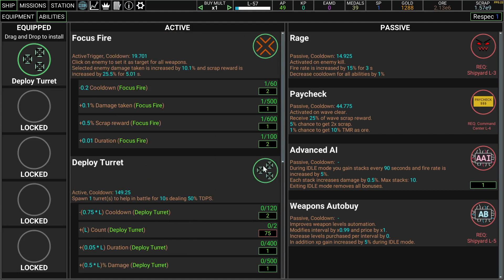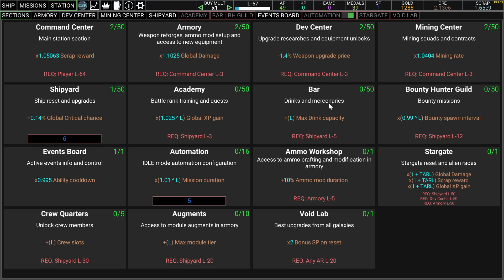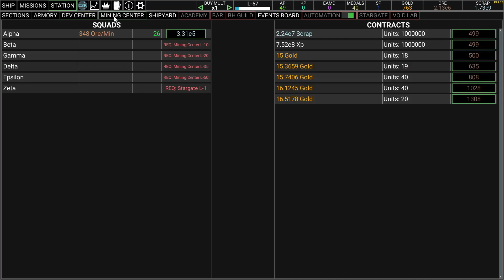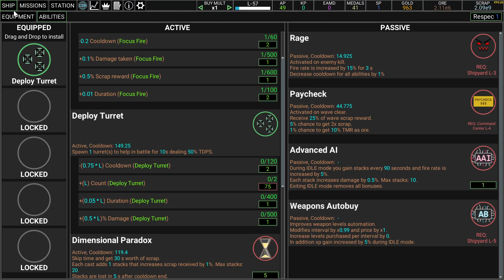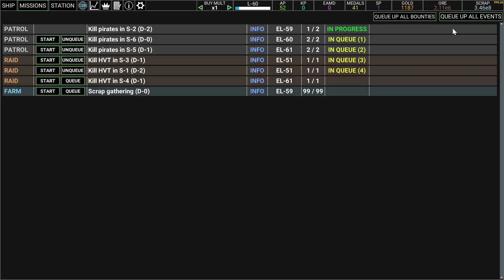Become Destroyer, Bringer of Death in Idle Space Raider - First Impressions Gameplay!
First Impressions playlist Idle Space Raider is a space themed idle game where you control a single spaceship and shoot down all in your way. Get more skills and turrets to aid you. Research and mine. Reset for more power.